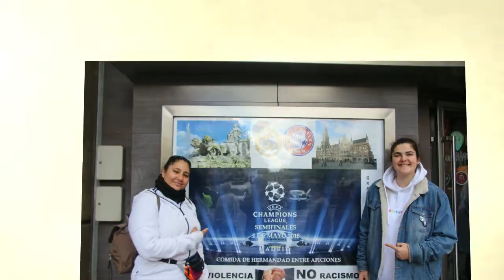PM HIrundo Hermanamiento Fotografías B. Múnich